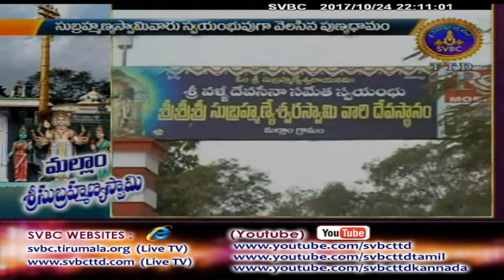Adhyatmika Viseshalu | 10PM | 24-10-17 | SVBC TTD